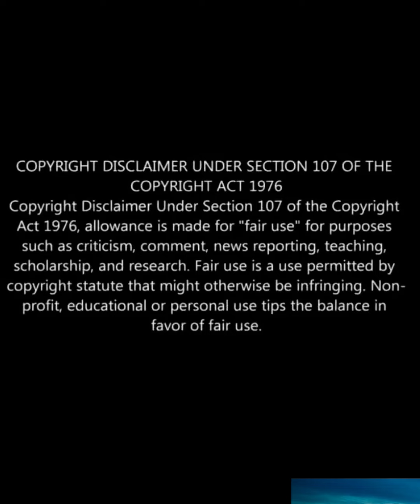Tom Mesereau Race Played A Part In Bill Cosby’s Guilty Verdict In His Retrial